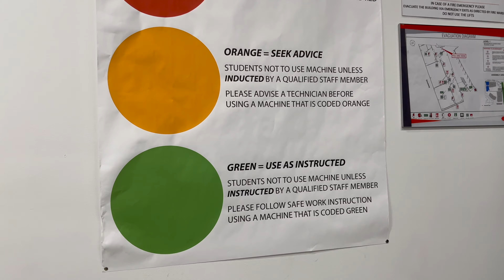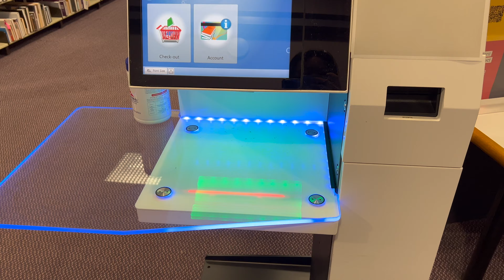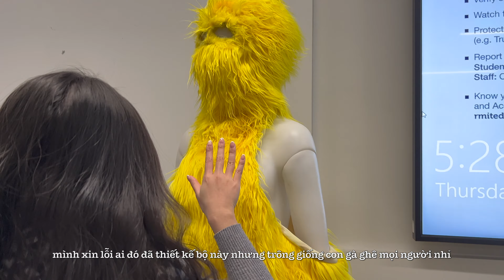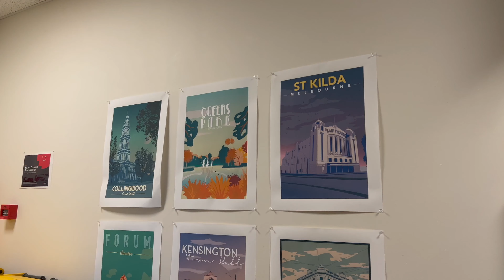[ENGSUB] CAMPUS TOUR RMIT MELBOURNE PHẦN 2 | tomday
Hello mọi người! Mình đã trở lại với phần 2 của vlog campus tour hehe. Trong phần 2 ngày hôm nay chúng mình sẽ được đi thăm quan Brunswick campus nè là 1 campus dành riêng cho các bạn học những ngành như Fashion, Design hay Architect. Mình mong video này sẽ có ích cho mọi người và cũng giải trí hehe

Subtitles editor: Emily (chị Nguyên top 1 UniMelb)=))